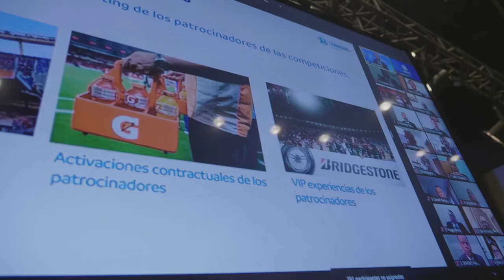Workshop Oficiales de Partidos de la Conmebol 2021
El Workshop Oficiales de Partido 2021 de la CONMEBOL, fue un evento de duración de tres días y en formato virtual, enfocado en presentar las actividades y medidas necesarias, como representantes de la CONMEBOL en un partido, asegurándose de la mejor organización según reglamentos y pautas establecidas.

Fueron jornadas de intercambios de experiencias, con 25 expositores, donde se reforzaron conceptos sobre los nuevos procedimientos, protocolos, manuales y reglamentos de todos los campeonatos.